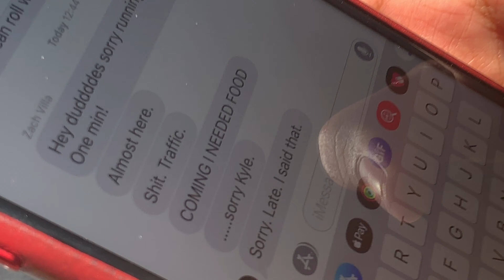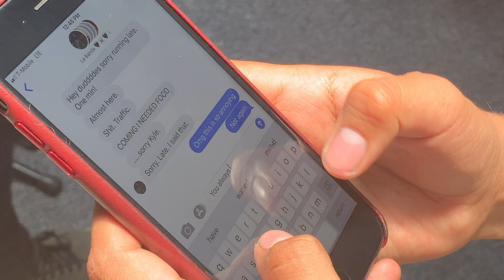Taylor Swift - ME! (Punk Cover by Sorry Kyle) - Punkified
Punkified cover of Taylor Swift's "ME!" by Sorry Kyle. More punked-out covers on the way while we mix our record!

ABOUT SORRY KYLE!
A modern pop/punk alternative band, 'Sorry Kyle' hails from Los Angeles. Led by actor and musician Zach Villa (Rebel & A Basketcase, Bianca Gisselle, Sazzie xo, Heather Cole, Cylvia), the group produces nostalgic heavy rock and punk sounds reminiscent of early 00's and 90's rock, with a modern flair.

Sorry Kyle hopes that their music inspires fans to rise up against whatever may be holding them back.

-resist-

Starring Sorry Kyle - S.K. is: Zach Villa, Kyle Martin, Genna Projansky, Oscar Hernandez & Eric Grijalva
Featuring Fiona Grey

Produced by Sorry Kyle & Speaker Cat Records
Cinematography by Lauren Avon
Edited by Zach Villa
Recorded at Pawn Shop Studios in Van Nuys, CA & Speaker Cat Records in Los Angeles, CA
Engineered by the legendary Patrick Burkholder at Pawn Shop Studios & Amy Landon at Speaker Cat Records
Mixed and Mastered by Ben Cunill, Head & President of Left Coast Label

Socials: @leftcoastlabel

Special Thanks to Lauren Avon, Amy Landon & Isaac Jankowski